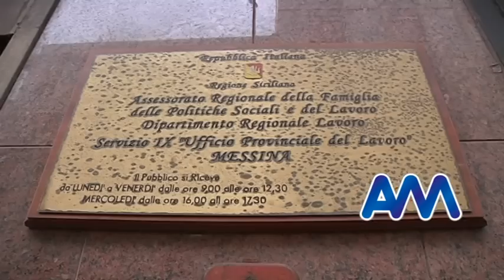Ex servirail, protesta dei lavoratori